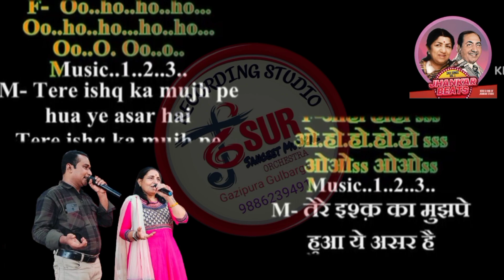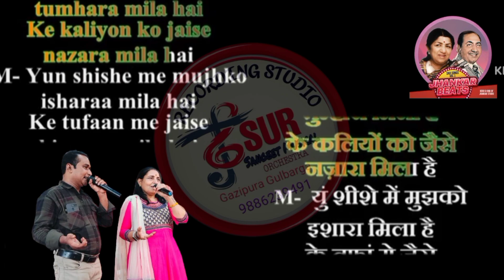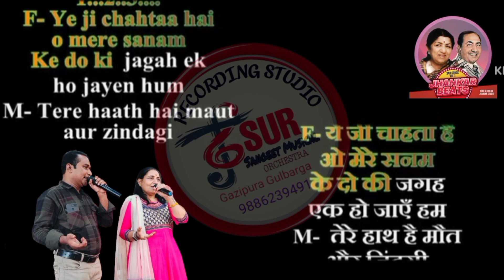Tere Ishq Ka Mujhpe Hua - FREE Karaoke for FEMALE singers.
Thanks to Sursangeet Musical Studio for the beautiful track.
Singers :- Asha Bhosle (Lata), Mohammed Rafi
Movie:- Nagin (1976)

Bala Chaturvedi,
Home karaoke,
Jitendra Bhave,
Niraj Jain,
Karaoke 99,
Malhar sangeet,
Best karaoke,
Musix reluxe,
Ravindra Kamble,
Sagar karaoke tracks,
Satish Tavag,
Stephen C,